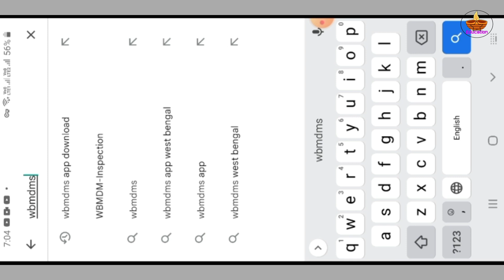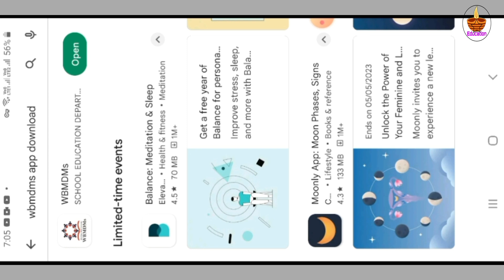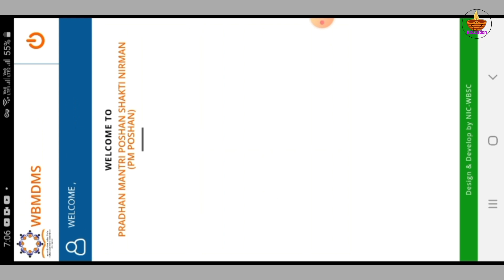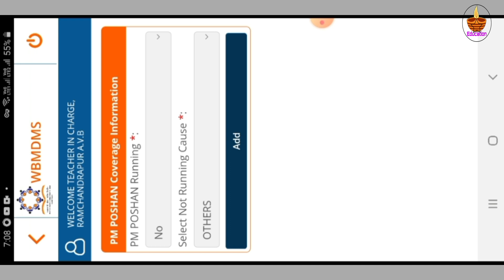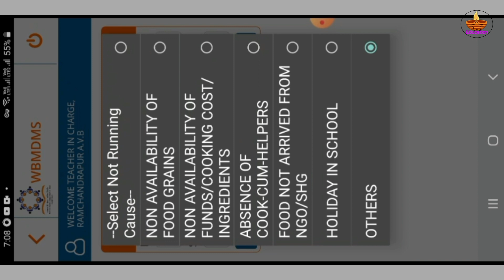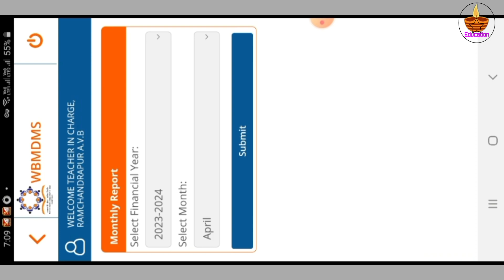BIG BRAKING NEWS FOR MDM // UPDATE COVERAGE ENTRY OPTION//